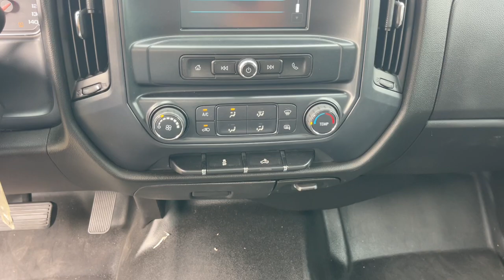2018 Chevrolet Silverado 1500 Jacksonville, Orange Park, Gainesville, Ocala, Lake City, FL JZ268145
Summit White Used 2018 Chevrolet Silverado 1500 WT available in Starke, Florida at Murray Ford Superstore. Servicing the Jacksonville, Orange Park, Gainesville, Ocala, Lake City, FL area.

13447 US Hwy 301 S

Recent Arrival! Certified. CARFAX One-Owner. Summit White 2018 Chevrolet Silverado 1500 WT ~~SHAZAM~~, *15 YEAR /150,000 COMPLEMENTARY WARRANTY AT NO ADDITIONAL COST*, ~FORD CERTIFIED PRE-OWNED~, *NO ACCIDENTS!*, ~1 OWNER~, *METICULOUSLY SERVICED & MAINTANED AND IT SHOWS!!*, ~MARKET VALUE PRICING (MVP) WE SHOP THE MARKET DAILY TO MAXIMIZE YOUR SAVINGS~, ~BLUETOOTH WIRELESS CONNECTION~, *KEYLESS ENTRY*, *FULL POWER WINDOWS, LOCKS, & MIRRORS*, *HURRY!! THIS ONE WON'T LAST LONG*, ~BACK UP CAMERA~, *CRUISE CONTROL*, ~LOCAL TRADE IN~, *STEERING WHEEL CONTROLS*, 6-Speed Automatic Electronic with Overdrive, Dark Ash With Jet Black Interior Accents Cloth, 110-Volt AC Power Outlet, 150 Amp Alternator, 3.42 Rear Axle Ratio w/5.3L V8 engine, 4-Wheel Disc Brakes, ABS brakes, Bluetooth For Phone, Brake assist, Chrome Grille Surround, Deep-Tinted Glass, Delay-off headlights, Driver Information Center, Electronic Stability Control, Exterior Parking Camera Rear, Fully automatic headlights, Graphite-Colored Rubberized-Vinyl Floor Covering, Heavy-Duty Rear Locking Differential, High-Intensity Discharge Headlights, Manual Tilt Wheel Steering Column, Power Windows w/Driver Express Up, Preferred Equipment Group 1WT, Remote Keyless Entry, Remote Locking Tailgate, Solar Absorbing Tinted Glass, Trailering Package, Wheels: 17 x 8 Painted Steel, WT Convenience Package.brbrMurray Ford Superstore one of the premier Truck and automotive outlets in Florida. Comes with our exclusive Market Value Pricing (MVP) there is not another one in North Florida with a lower price, lower miles and with this equipment. $AVE thousands versus new and avoid the new vehicle depreciation hit.brbrPriced below KBB Fair Purchase Price! Odometer is 37840 miles below market average!brbrCertification Program Details: Ford Blue Advantage: Blue Certifiedbr* 139 Point Inspectionbr* Transferable Warrantybr* Vehicle Historybr* Warranty Deductible: $100br* Roadside Assistancebr* Limited Warranty: 3 Month/4,000 Mile (whichever comes first) after new car warranty expires or from certified purchase datebr* and 11,000 FordPass Rewards Points to use toward first maintenance visitbrbrAwards:br  * 2018 KBB.com 10 Most Awarded Brands All vehicles will have a $899.00 dealer fee added to the total sale price (excludes A,Z,D, and X plan customers). Taxes, tag, and title fees will be added to all vehicles in accordance with state laws of customers registering address.